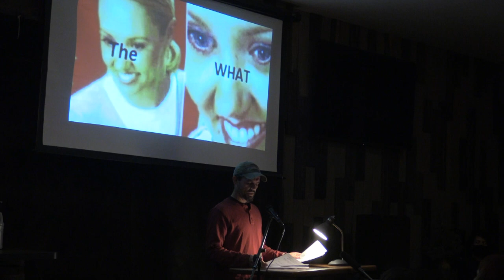Joe Hudak - "Working Vacation."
Joe Hudak performs his original story, "Working Vacation," at the December 2021 VAMP Storytelling Showcase, "Naughty or Nice." Recorded at Thorn St. Brewery in San Diego.